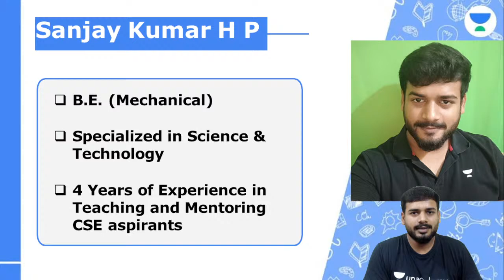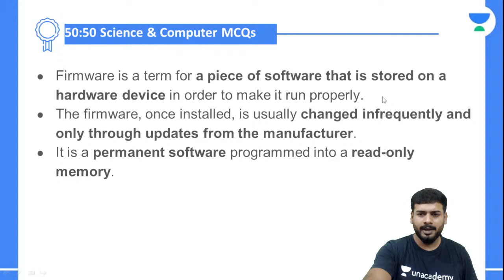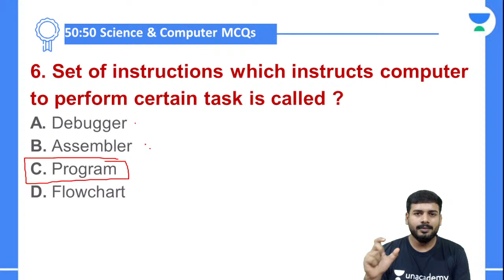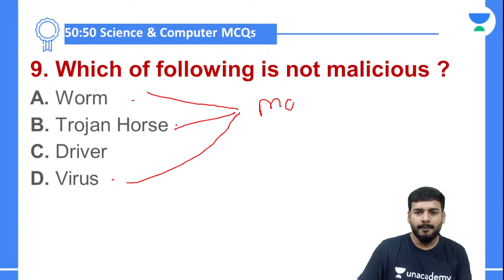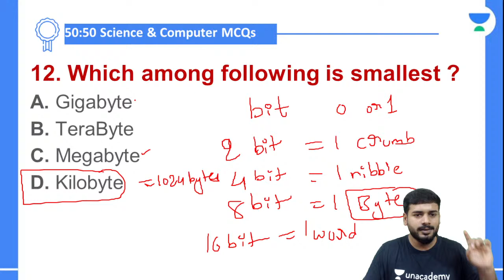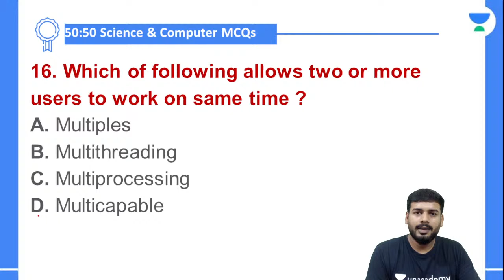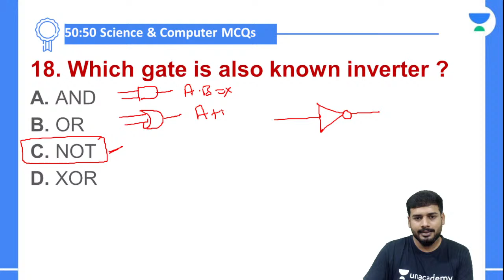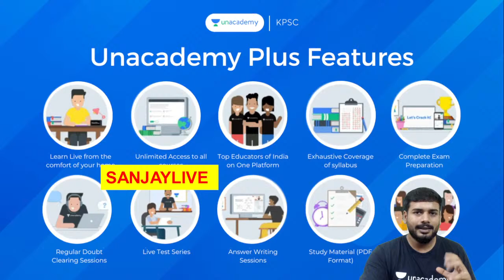50-50 Science and Computer Literacy MCQs Super Series for KPTCL Exam - 7 | Sanjay Kumar HP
In this session, Educator SANJAYKUMAR H P will be discussing 50-50 Science and Computer Literacy MCQs Super Series for KPTCL Exam.

Call SANJAYKUMAR H P's team on  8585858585 and take your Karnataka PSC Preparations to the next level.

➤ About the Educator:  B.E. Graduate with 4 Years of experience in Teaching IAS/KAS aspirants. Specialized in 'Science & Technology' , 'Computer Awareness' and 'Art

You can enroll to Unacademy Subscription and get the following benefits:
1. Learn from your favourite teacher
2. Dedicated DOUBT sessions
3. One Subscription, Unlimited Access to Live Online Classes and Videos
4. Real-time interaction with best-in-class teachers
5. You can ask doubts in live online classes
6. Limited students in each Class
7. Download the videos & watch them offline

Feel free to spread the word – share the videos with your friends and classmates.